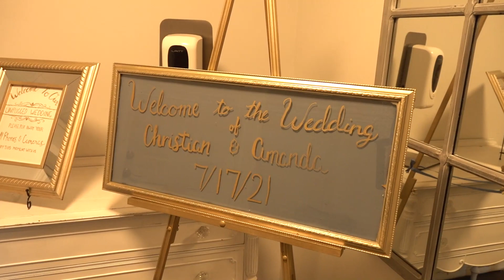Amanda and Christian's Wedding Preview